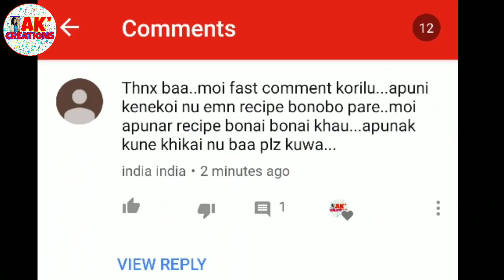Super Yummy মালাই ক্ষীৰ পিঠা এনেদৰে বনাই খাইছেনে? Delicious Malai Kheer Pitha Recipe | Bihu Special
💝💞 আপোনালোকৰ বাবে সহজতে বনাব পৰা গাখীৰৰ মালাই খীৰ পিঠাৰ ৰেচিপিটো আগবঢ়ালো…  কেনেকে  সুস্বাদু কৈ মালাই ক্ষীৰ পিঠা  বনাব পাৰি তাকেই এই ভিদিওটোৰ জৰিয়তে দেখোৱা হৈছে ~

💞~ In this video you will learn how to make Yummy & Delicious Malai Kheer Pitha easily at home... It's a yummy pitha recipe loved by everyone and which is generally made during the famous festival of Assam, Bihu or in any other festival or any special occasion...

Do try this recipe at home and share your experiences with us..☺️🙏

Mixing Glass Bowl..
Non-stick Cake Tin
Silicon Spatula
Measuring Spoons
Parchment paper
Electric Beater/Hand Mixer
Cake Mould

                    @ akcreations
                    @ cakescookingdelicacies